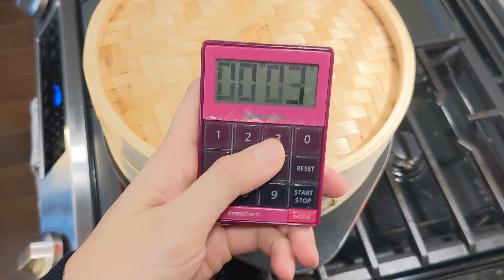Steamed Garlic Shrimp with Vermicelli Noodles - Super EASY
This video is about how to make super easy steamed garlic shrimp with vermicelli noodles.

Steamed Garlic Shrimp with Vermicelli noodles is a classic staple Chinese/Cantonese style dish. You can't believe how easy this is to make! Shrimp is pronounced as "Ha" in Cantonese, which is the sound of laughing.

I just shared my deep-fried shrimp in Japanese style last week, steamed Garlic Prawn is what I decided to cook in order to use up the shrimp! You may substitute vermicelli noodles with grass noodles.

The best part is you only need 10 minutes to put this dish together! This is such an easy simple steamed shrimp/prawn recipe and you can recreate this Chinese steamed shrimp recipe at home too.

☆ピーチソーダ  written by いまたく

Ingredients:

12 Shrimps
5 cloves Whole Garlic
1 Green Onion
2tbsp Cooking Oil
2 tbsp soy sauce
1/4 cup cooking wine

00:00 Introduction
00:09 Prepare the vermicelli noodles
00:30 Prepare the garlic paste
00:58 Plate the vermicelli noodles
01:38 Cut the noodles shorter
01:49 Plate the shrimp
02:23 Spread the garlic paste
02:48 Prepare the steamer
02:58 Cut green onions
03:33 Steaming
03:50 Make the soy sauce.
04:24 Garnish
04:42 Tasting